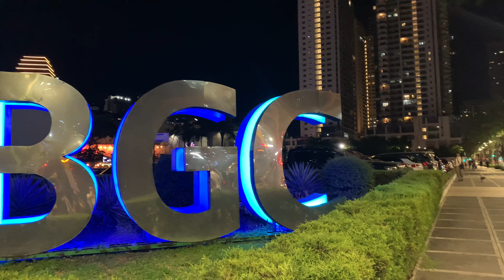LATE NIGHT WALK AT BGC - PHILIPPINES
BGC - Bonifacio Global City is located in Taguig City Philippines. It is one of the popular destinations for both locals and tourist